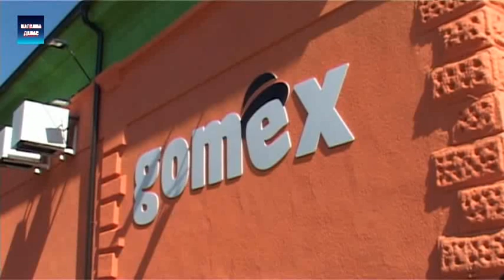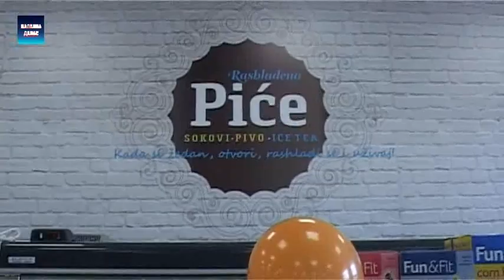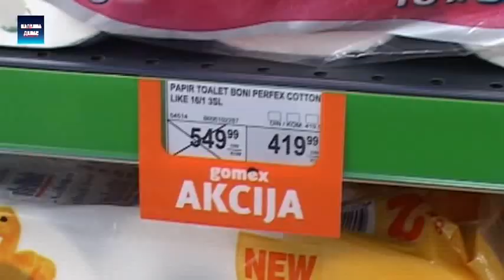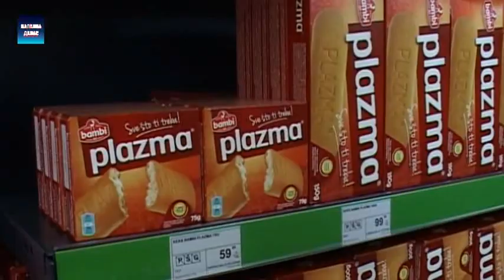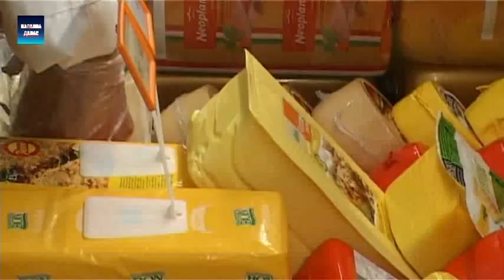Smed.Palanka - GOMEX otvorio maloprodajni objekat u Palanci 7.7.2017